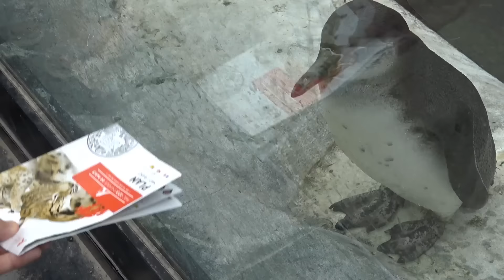► Des manchots qui s'agitent au Zoo de Vincennes (Parc Zoologique de Paris)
Le parc zoologique de Paris, couramment appelé zoo de Vincennes, a ouvert ses portes en 1934. Fermé en novembre 2008 pour rénovation, il a réouvert au printemps 2014 après une importante transformation qui conjugue le bien-être des animaux et le plaisir des visiteurs.
Captation vidéo du lundi 8 août 2016 par Niko Paladino.